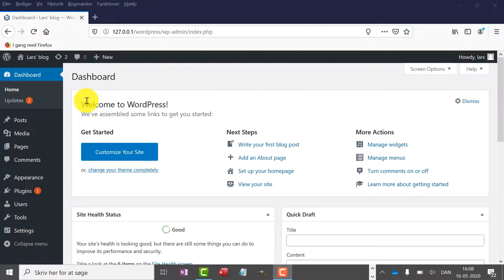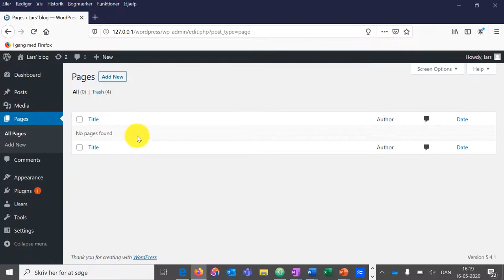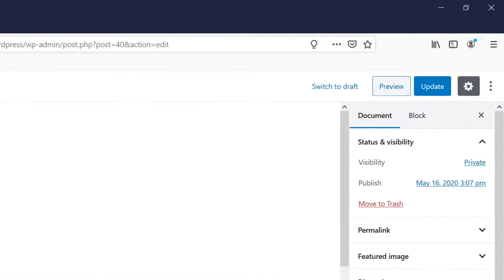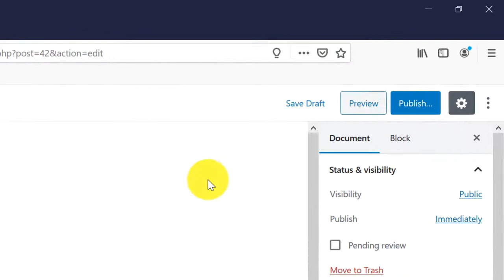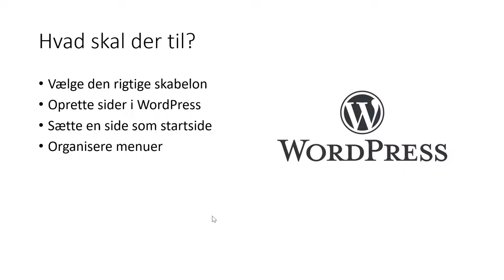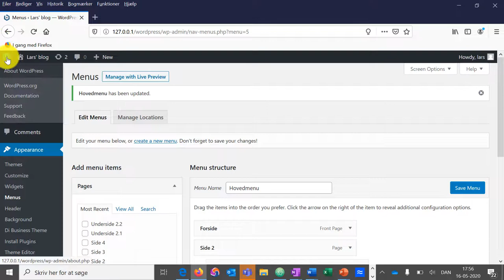Basis site i WordPress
Du lærer det mest basale om at oprette en hjemmeside i WordPress. Du skal have installeret WordPress før du går i gang med videoen